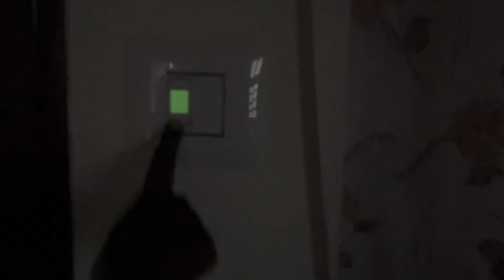தமிழில் Setting up NEW CLUTTER FREE LIVING ROOM / Indoor plants ideas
Dear DD fam,

We set up our new LIVING ROOM WITH NO COST. and i have shared some of the ideas to grow indoor plants . Please have a look at it and enjoy the clutter free home ideas.
Happy home making !
Declutering diva

米米米米米米米米米米米米米米米米米米米米米米米米米米米米米米米米米米米米米米米米米

水水水水水水水水水水水水水水水水水水水水水米米米米米米米米米米米米米米米米米米米米

Music credits